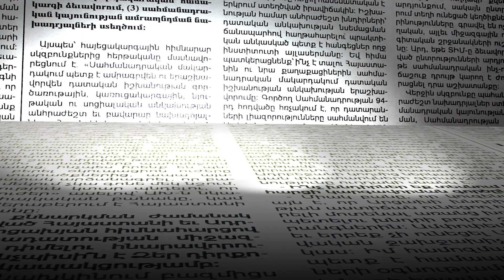Ինչպես է նախարարությունը զսպում բանտերում «զոն նայողների» գործողությունները. մանրամասներ